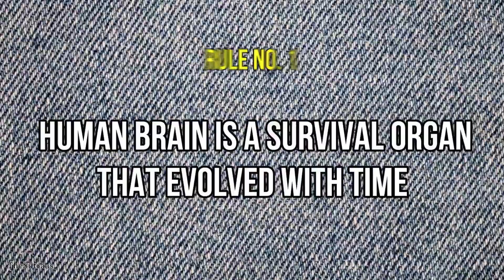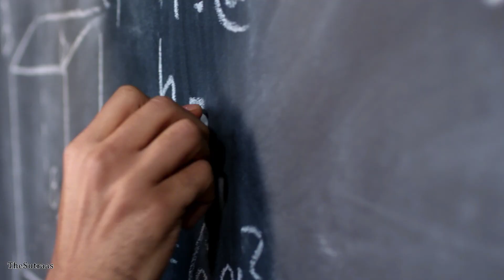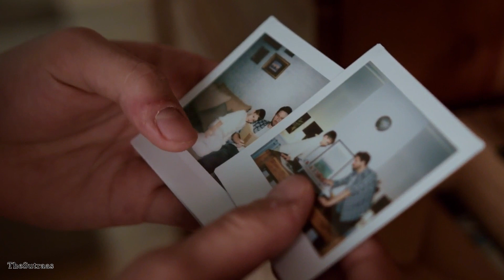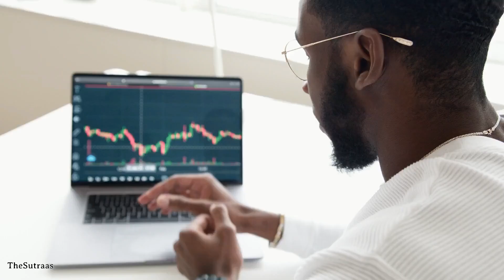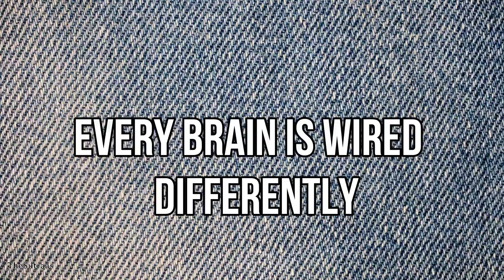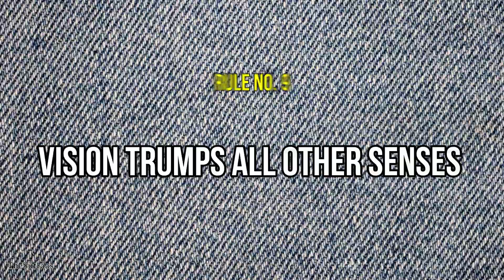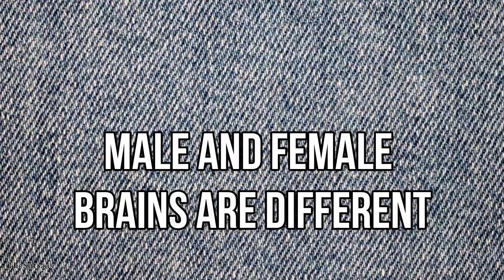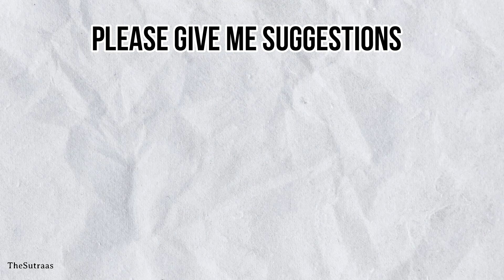BRAIN RULES Book Summary in Hindi|BRAIN RULES by John Medina | 12 Brain Rules To Change Your Life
In this video we will learn some amazing rules from the book Brain Rules, these rules tell us how our brain works and we will also learn that how different things influence the way we think. In Brain Rules Dr. John Medina has described 12 Brain Rules which he and his team has discovered after researching for many years .

This book tells that how exercise can boost our thinking abilities and how smell stimulates our brain. and there are many other brain rules that we can learn from this video. This video will teach you the science behind how our brain works.
We will learn how to manage our performance by knowing the science of our brain.

Thanks,
TheSutraas

GEAR USED

Book Link
Secrets of the Millionaire Mind
7 Habits of Highly Effective People